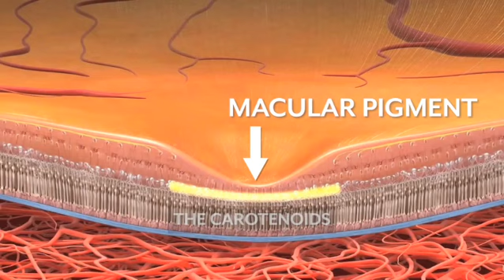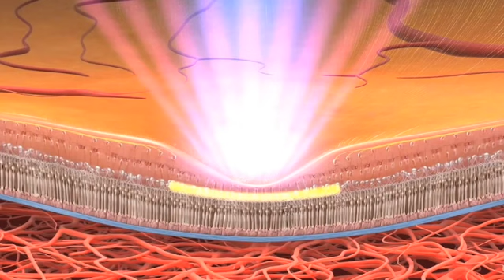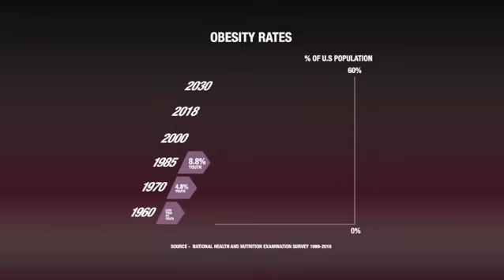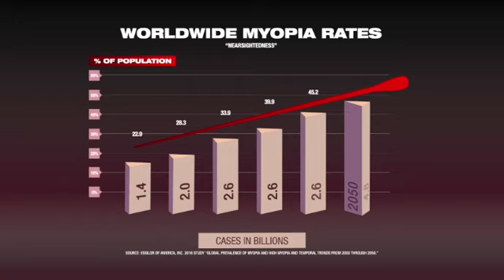Ep 74 Part 1 - Dr. Lisa M. Hornick "The Newest Dry Eye Treatments"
Dr. Lisa M. Hornick is a primary care Optometrist with a specialty practice in ocular surface disease. She is also a Veteran of the United States Navy.

GOOD NEWS!
Open Your Eyes the documentary is available now!
You can watch it on:

Amazon Prime: